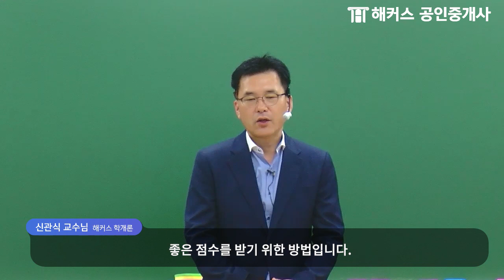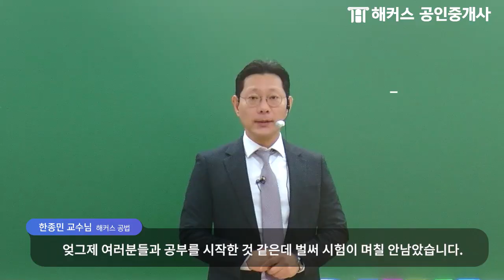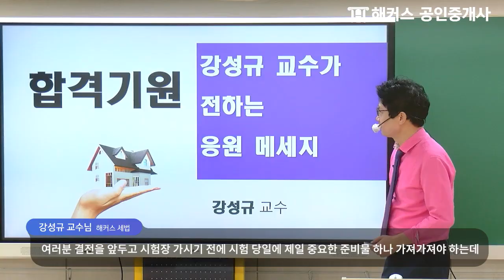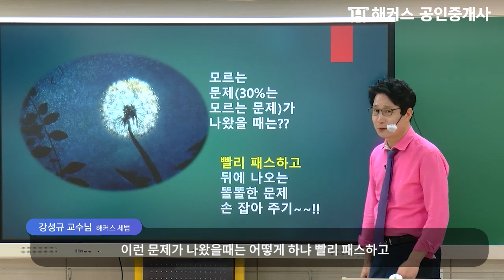공인중개사 시험 전 꼭 알고 가야하는 루틴&시험장 꿀팁 | 해커스 공인중개사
10/28(토) 제 34회 공인중개사 시험
해커스 공인중개사 스타 교수님들이 합격을 응원합니다.

정확도 100% 공인중개사 시험 합격 예측하기